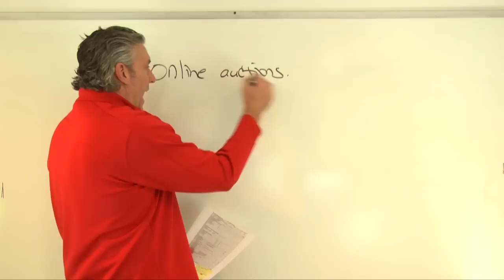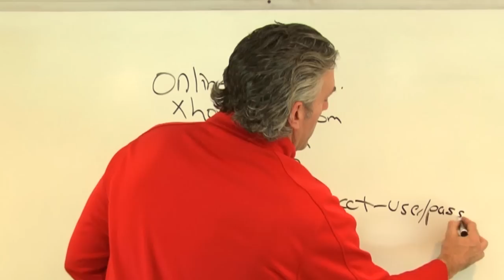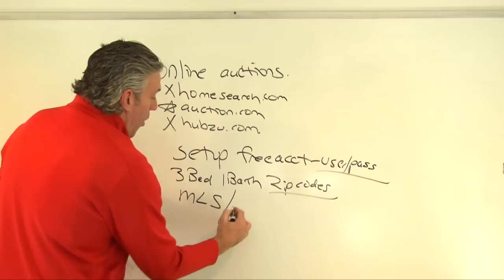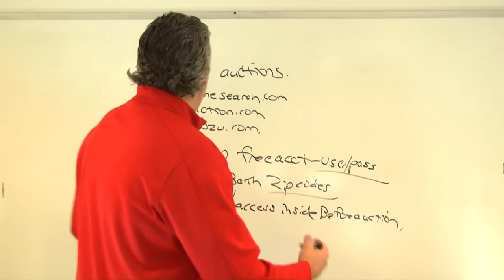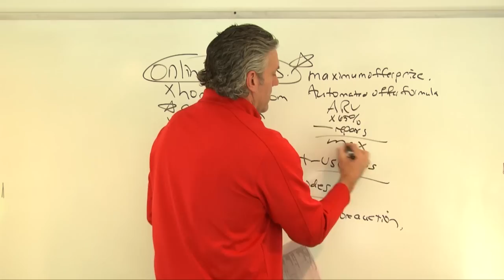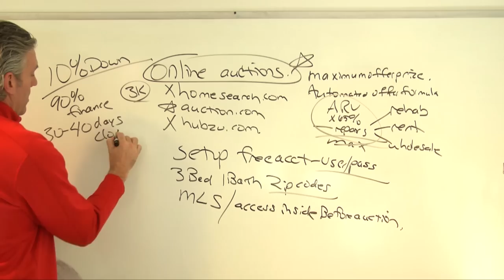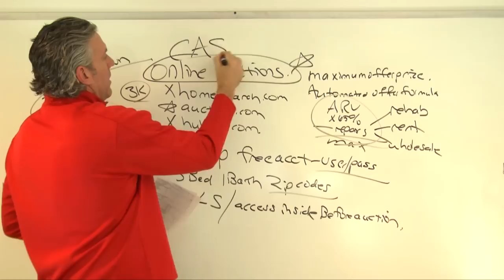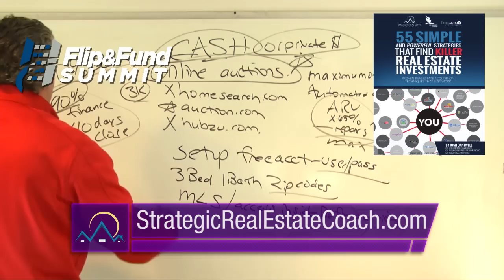How To Buy Investment Properties With Online Auctions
For more information on online auctions, attend our live training event

In this video, Josh Cantwell talks about how to buy properties for a real estate investing business with online auctions.